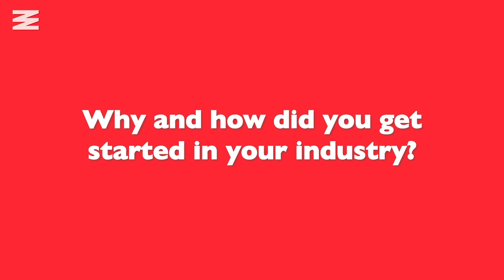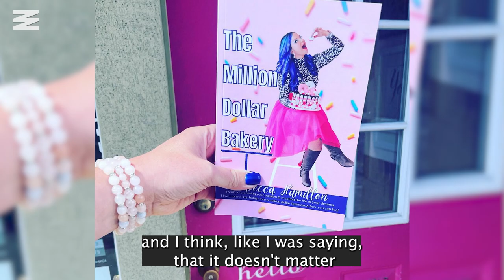Chick Boss Rebecca Hamilton Built A Million-Dollar Bakery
How This Self-Taught Baker From Cambridge Ontario Built A Million-Dollar Bakery. From dropping out of high school to creating a million-dollar bakery, Rebecca Hamilton is the underdog success story you love to see — and she wants you to know that you can do it, too.

Hamilton is the founder and CEO of Chick Boss Cake where she creates Instagram-worthy treats like cakes, cupcakes, milkshakes, and other sweets. The 33-year-old has three locations of her bakery that operate in London, Woodstock, and St. Thomas. She's also an author, a podcast host, a blogger, and she launched a website called Rebecca Hamilton CO. that she uses to help entrepreneurs start and create successful businesses.

Hamilton spoke to Narcity about how she makes her money, advice for aspiring bakers, and the best and worst parts of the job.

This article is the first in Narcity's bi-weekly Millennial Money Makers series, which profiles young Canadians who are making money in "new" — and often surprising — ways. Have a story to tell?